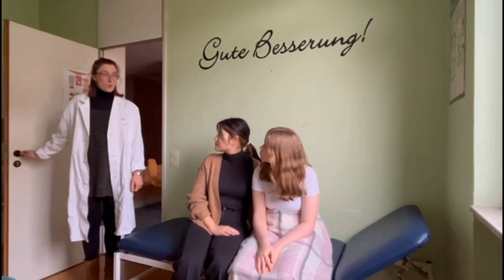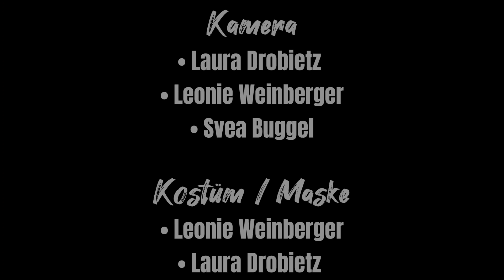53 Früher oder später - Gymnasium Unter den Eichen Uetze